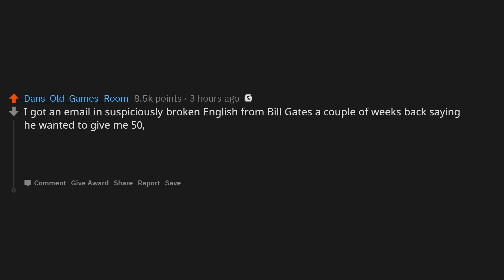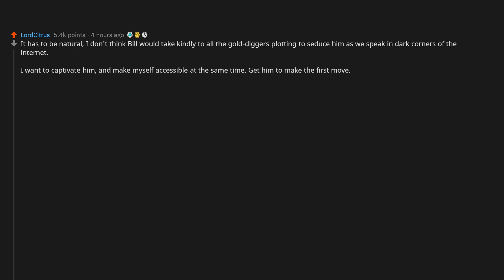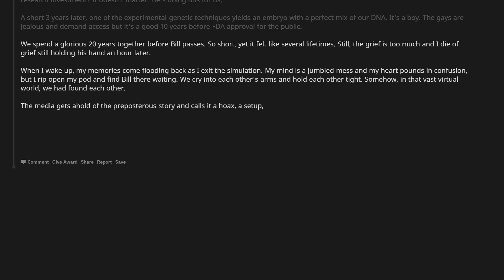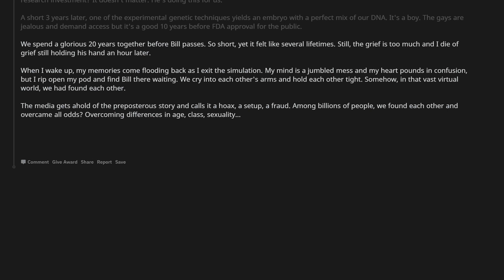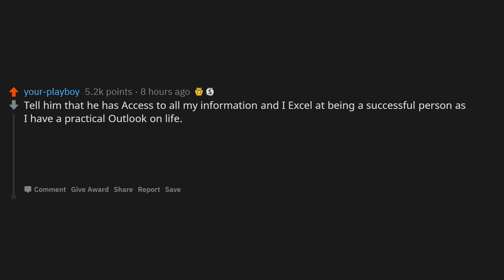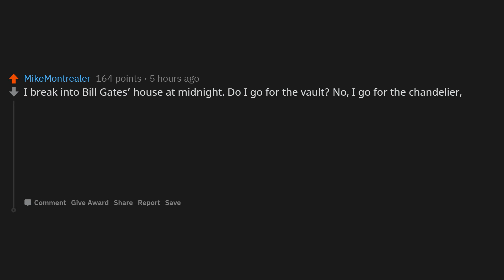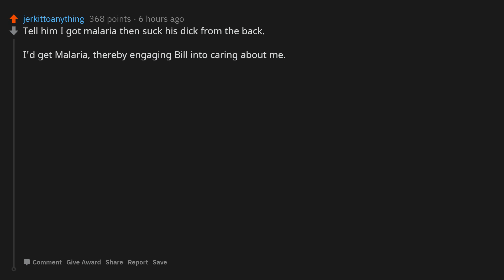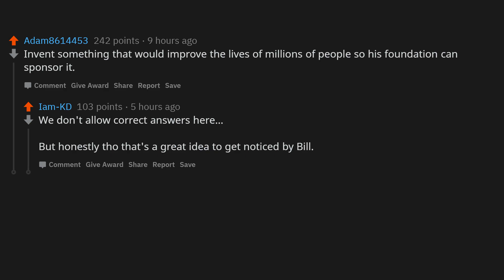So, what’s your plan for seducing Bill Gates? (r/AskReddit)